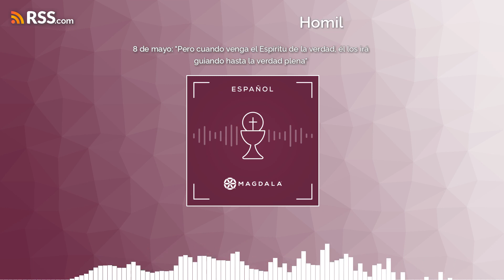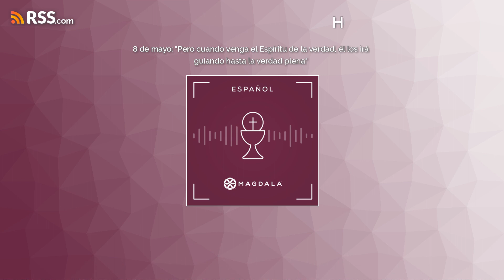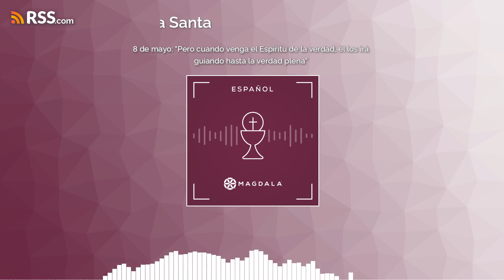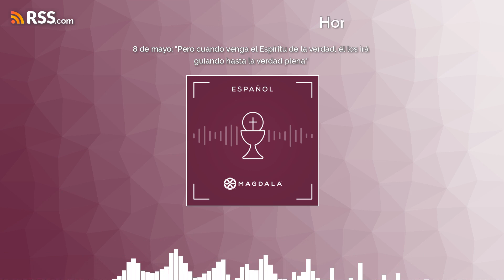🔵 EVANGELIO Y HOMILIA DE HOY | 8 de mayo: “Cuando venga el Espíritu de la verdad, os irá guiando"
Escucha las homilías diarias basadas desde Magdala, ciudad natal de María Magdalena.

Predicador: P. Salvador M. Calderón L.C.

En aquel tiempo, Jesús dijo a sus discípulos: "Aún tengo muchas cosas que decirles, pero todavía no las pueden comprender. Pero cuando venga el Espíritu de la verdad, él los irá guiando hasta la verdad plena, porque no hablará por su cuenta, sino que dirá lo que haya oído y les anunciará las cosas que van a suceder. Él me glorificará, porque primero recibirá de mí lo que les vaya comunicando. Todo lo que tiene el Padre es mío. Por eso he dicho que tomará de lo mío y se lo comunicará a ustedes".